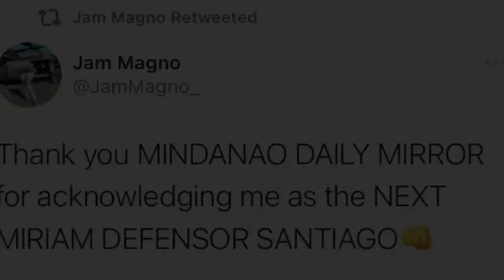Ogie versus Jam: The Anti & Pro-Admin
Pangit versus Maganda sa Dilim na Punggok!
Ahahahaha ... 😉😉👍🤣😜